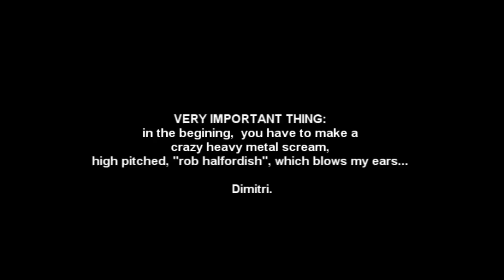D.I.M. VOCAL PRE PRODUCTIONS #4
THIS IS A SCREAM FROM ONE SONG OF DIMITRI OBOLENSKY PROJECT "D.I.M." THE 4 VIDEO FROM OUR VOCAL PRE PRODUCTIONS! ENJOY!